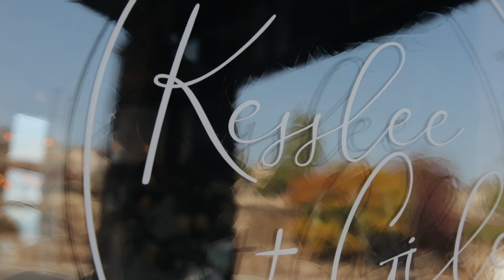Kess wedding day movie